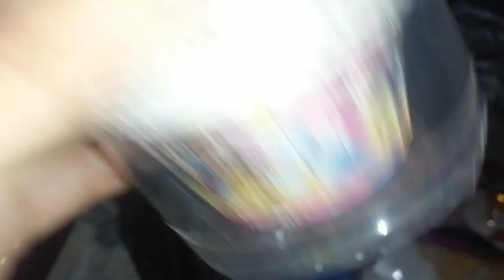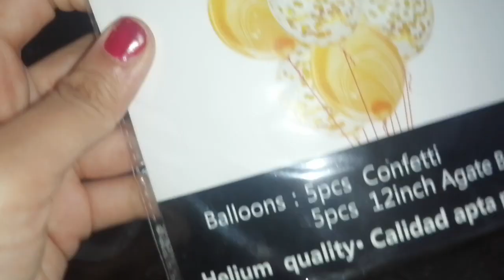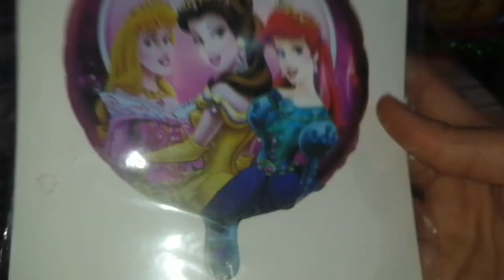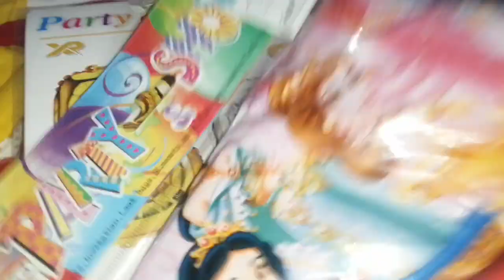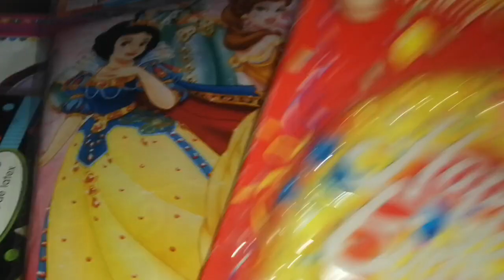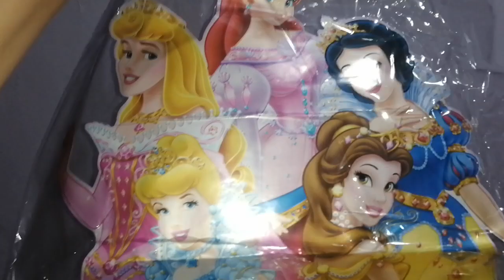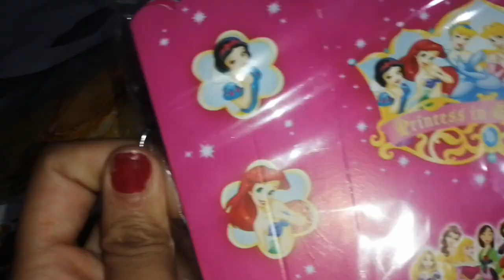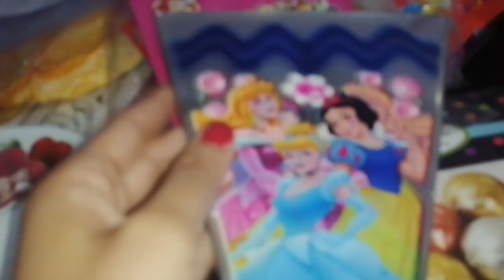مشتريات عيد ميلاد بنتي 👸💃💃🎀🧨🎈🎉